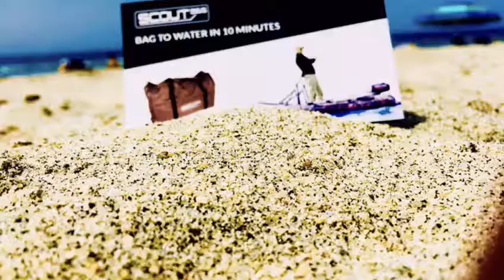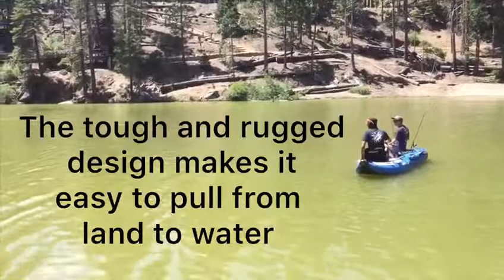scout365 video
Everything to know about the scout365 inflatable boats. Your ultimate kayak alternative.